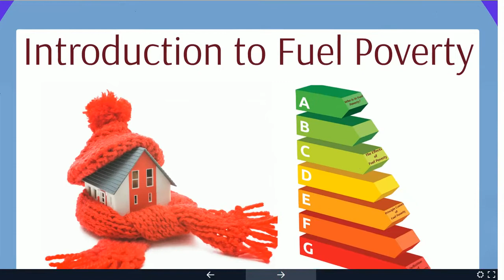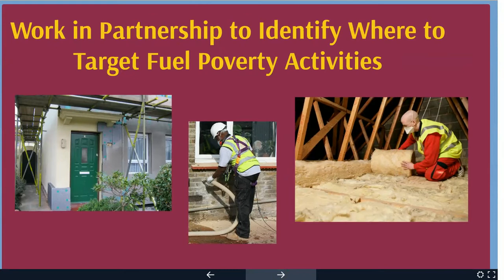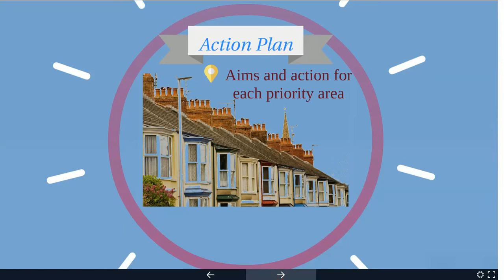Kent Fuel Strategy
video showing brief outline of the kent fuel poverty strategy 2016